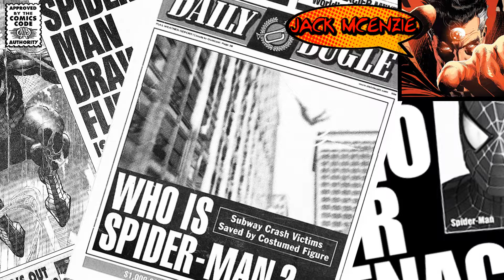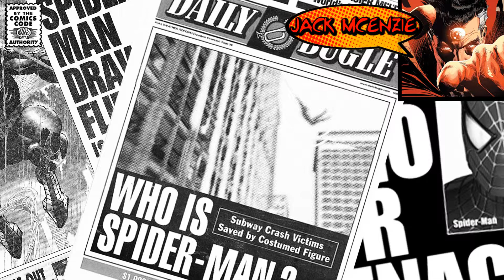Jack´s Bullpen; noticias semanales de cómic - Capítulo 01-B "El Batmovil y la gallina..."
Análisis semanal y personal del mundo del cómic con mi opinión personal e intransferible sobre las noticias que considero mas destacas de este.

Semana del 07/09/14